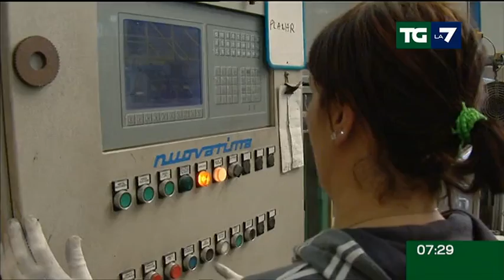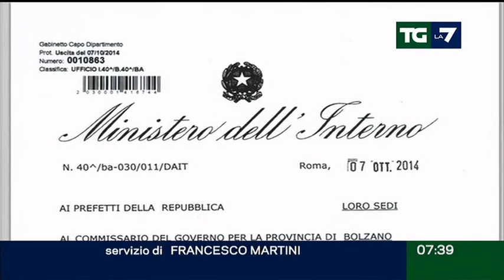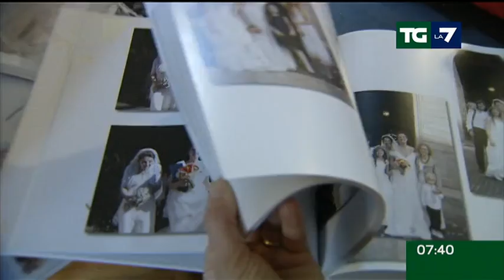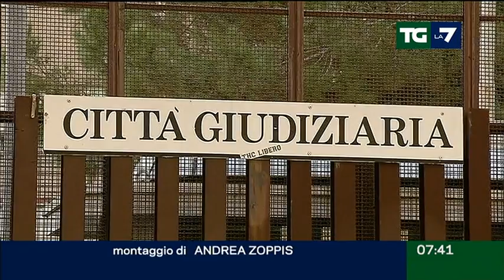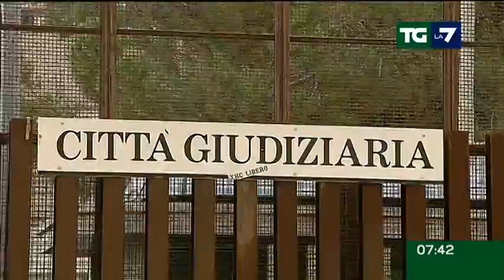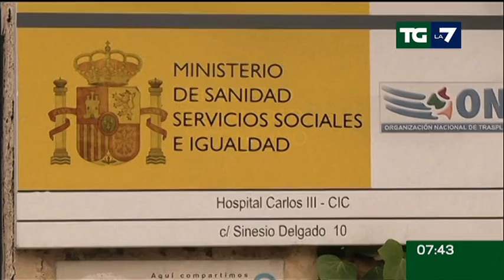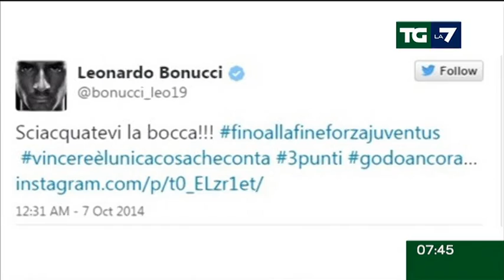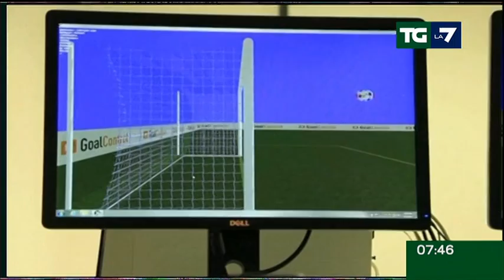Edizione delle ore 07.30 del 08/10/2014